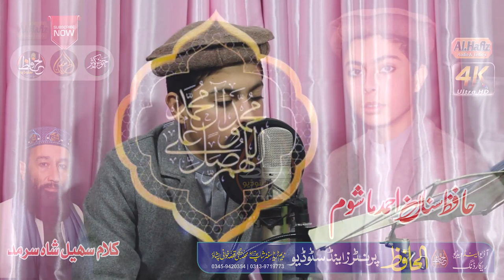Pushtoo HD Best 2020-Mulaya Swali Waslim New Andaz-Hafiz Sanan Ahmad Mashoom